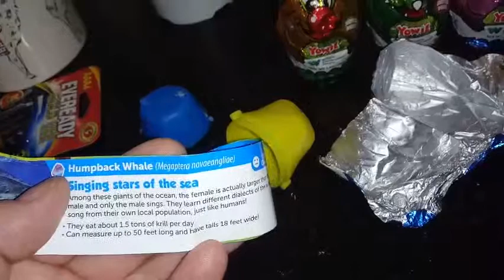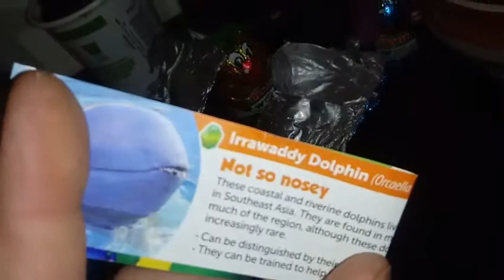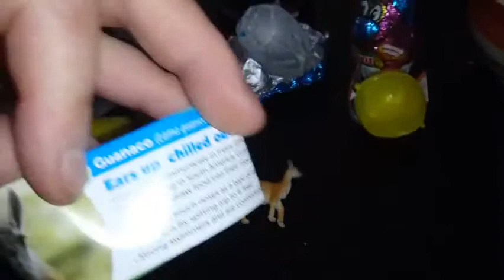Opening Four More Series 4 Yowies- Will I find a RARE??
Hey everybody! Come on by and enjoy some yummy chocolate with me =) Mmmmm. and find some animals as well.